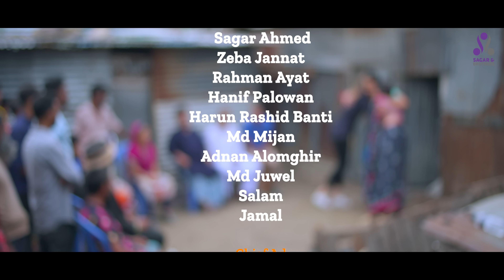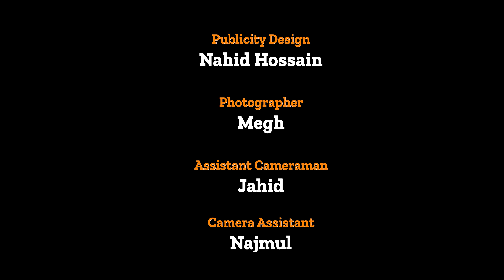চোরের এখন দুই বউ ২| Chorer Akhon Dui Bow 2। Sagar Ahmed | Zeba jannat | Rahman Ayat | New Natok 2023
চোরের এখন দুই বউ | Chorer Akhon Dui Bow।

Natok : চোরের এখন দুই বউ | Chorer Akhon Dui Bow | Part - 2
Actor : Sagar Ahmed, Zeba Jannat ,Rahman ayat,Hanif Palowan,Harun Rashid banti,Siddik Master,Md Mizan.Alomgir, Juel & Many More
Dop & Color  : Sakhayat Hossain Sakib
Edit & Title al amin Hossain najim
Poster : Nahid Hossain
Photograppher : Megh
Mekup : Shamim Khan Sk
Chif AD : MD Ismail
Assistant Director : Mohiuddin Sabet
Script : Kaniz Sharmin Sumi
Screenplay & Direction: Azizul islam
Producer : Salman Alif
Label: Sagar & Brothers

⚠️ ANTI-PIRACY  WARNING ⚠️
This content is Copyright to Sagar&Brothers . Legal action will be taken against those who violate the copyright of the following material presented.

A Sagar And Brothers Creation.